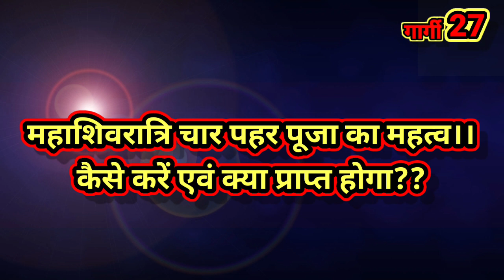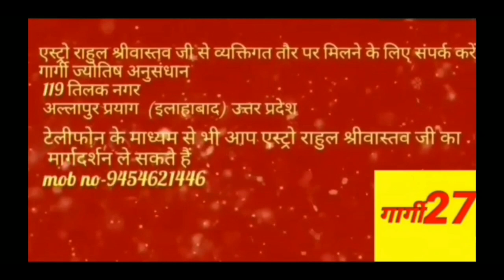महाशिवरात्रि में चार पहर पूजा का महत्व..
महाशिवरात्रि मे शिवजी की पूजा पाठ अभिषेक रात्रि में अवश्य करना चाहिए,रात में हम चार पहर की बात करेंगे जो कि संध्या काल से लेकर दूसरे दिन ब्रह्म मुहूर्त तक होती है हर पहर का अपना विशेष विशेष महत्व है और उसके अपने अपने नियम हैं और इन नियम का पालन करते हुए अगर हम शिव आराधना पूजा-पाठ अभिषेक करते हैं तो यकीन मानिए यह चार पहर हमारे जीवन को चार पदार्थ प्राप्त करा सकते है  और वह चार पदार्थ क्या है धर्म अर्थ काम मोक्ष